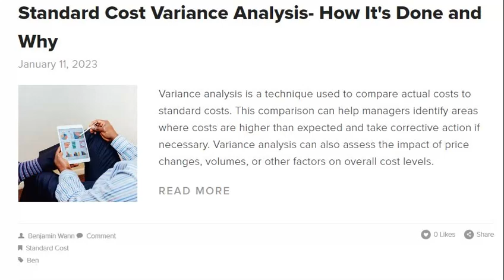Standard Cost Variance Analysis- How It's Done and Why- Explained With Audio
Standard costing variance analysis is a technique businesses use to keep track of their costs. It involves setting a "standard" cost for each item or activity, comparing actual costs to these standards, and then monitoring performance against that benchmark.

Variance analysis is a technique used to compare actual costs to standard costs. This comparison can help managers identify areas where costs are higher than expected and take corrective action if necessary. Variance analysis can also assess the impact of price changes, volumes, or other factors on overall cost levels.

Standard costing and variance analysis are essential tools for any business trying to control costs. They can help managers identify areas where costs need to be reduced and take action to improve profitability.

Standard cost variances occur when there is a difference between the actual cost of goods sold and the Standard Cost of those same goods. Standard costing is an accounting method that uses predetermined costs for materials and labor to value inventory and calculate the cost of goods sold. Variance analysis then compares actual results to the Standard to identify where differences exist. Standard cost variances can be caused by many things but are typically due to changes in material prices, labor rates, or productivity.

Standard Costing and Variance Analysis
What is the meaning of the yield variance in standard costing?
Standard Cost Accounting Variance Analysis
How are standard costs used in budgeting?
How Do You Investigate The Root Cause Of A Standard Cost Variance?
What Are The Signs A Standard Cost Is Wrong?
How Standard Costs Lead To Poor Decision-Making
Standard Cost Variances Investigation Tips- 10 Questions to Ask
Calculating Cost Variance - Cost Accounting
Standard Costing & Variance Analysis- Frequently Asked Questions- FAQs
Production Variances- Introduction to the Essentials